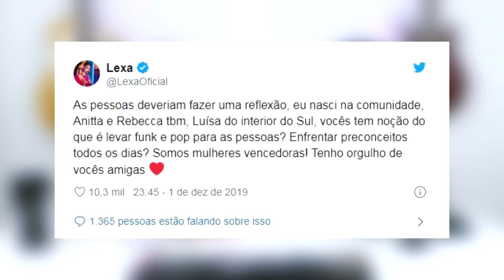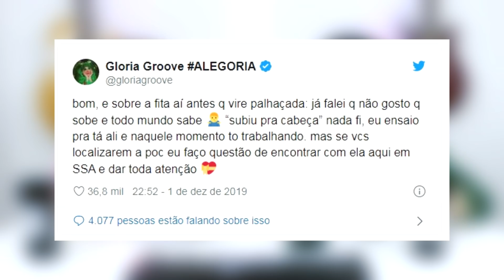GLÓRIA GROOVE EMPURRA FÃ QUE INVADE O PALCO!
Neste DiáriodaSemana vamos trazer as noticias do mundo pop e as fofocas dos famosos pra vocês!
Veja quais foram as noticias do vídeo de hoje!

- The Weeknd aparentemente desiste de musica que registrou como ''Like Selena''
- MC Rebecca sofre comentários negativos diante sua posição no top 100 do Spotify mundial. Lexa e Gloria Groove comentam sobre.
- Star Wars quer pagar mil dólares para quem assistir a toda franquia dos filmes.
- Anvisa libera uso de produtos com cannabis para tratamento medicinal.
- Gloria Groove, no meio de sua apresentação tem palco invadido por fã, ela por sua vez pede para ele não subir, ele acaba ignorando então logo em seguida ela o abraça e depois dá um ''chega pra lá'' no fã que não cumpriu com o pedido de Gloria!

Instagram e Facebook: @PLanducciReal
Intagram e Twitter: @CaChiovetto